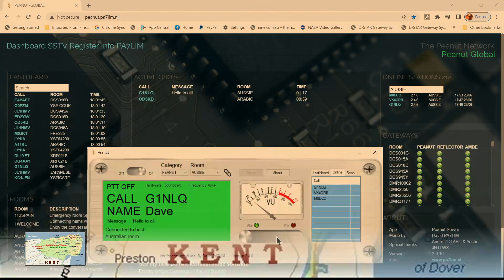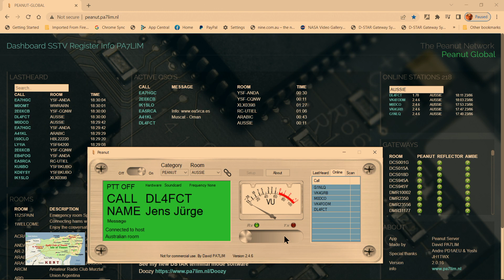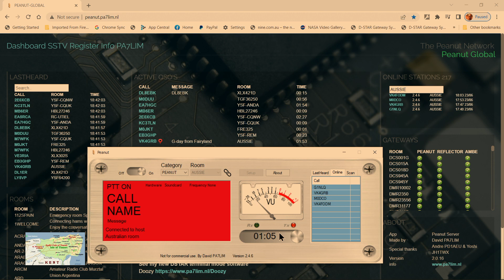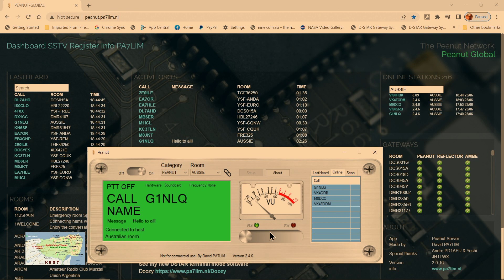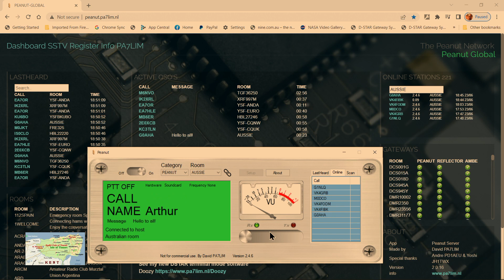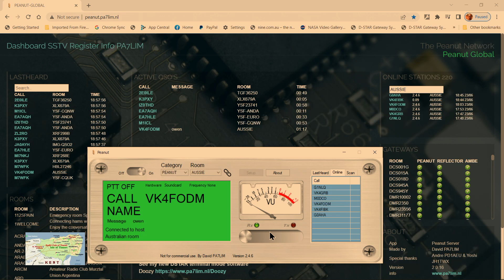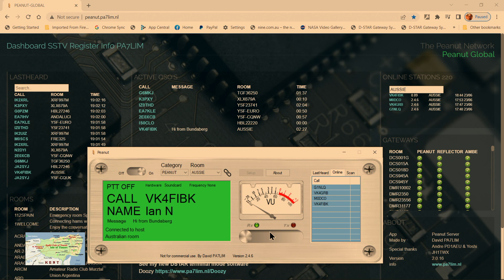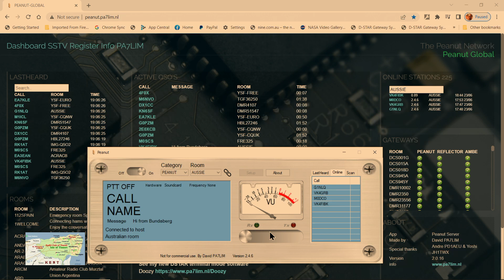Radio Club of Thanet , 23/06/2023 Peanut Net